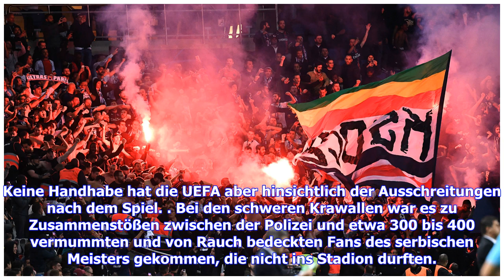UEFA-Ermittlungen gegen Paris und Belgrad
UEFA-Ermittlungen gegen Paris und BelgradDie Europäische Fußball-Union (UEFA) hat nach dem Champions-League-Spiel zwischen dem französischen Meister Paris St. Germain und Serbiens Titelträger Roter Stern Belgrad (6:1) wegen Fehlverhaltens beider Fanlager im Stadion Disziplinarverfahren eröffnet. Die gewalttätigen Ausschreitungen nach dem Spiel im Umfeld des Prinzenpark-Stadions sind davon aber nicht betroffen. Pariser Ultras hatten während des Spiels Bengalos gezündet, Fans aus Belgrad hatten ob...